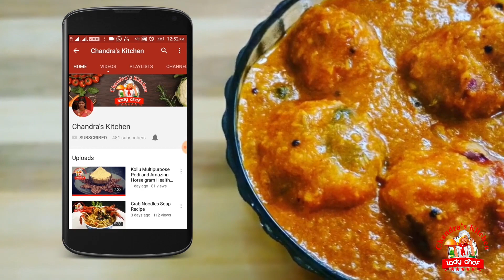சுண்டைக்காய் குழம்பு செய்வது எப்படி | pachai sundakkai kulambu in tamil | vatha kulambu recipes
பச்சை சுண்டைக்காய் குழம்பு செய்வது எப்படி | pachai sundakkai kulambu in tamil | vatha kulambu recipe
in this video content having traditional food pachai sundakkai kulambu recipe ( Turkey berry gravy recipe ) try this tasty recipe and tell your feedbacks in comment section..